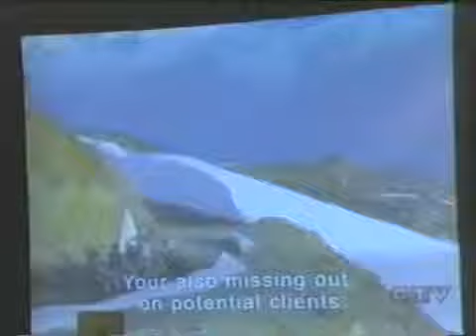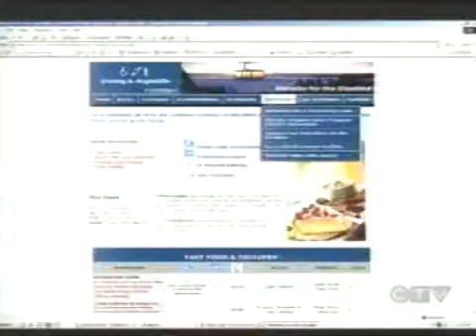Hugh Tollett Award Coverage on CTV News Prime Time (Whistlerforthedisabled.com)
Hello this is a video of Hugh Tollett from Whistler for the Disabled Society who won a BC Provincial Award from BC Rehab for creating the first Accessible Website in Canada.  He set a high standard for others to follow well done Hugh and received some great recognition as far away as China in the Media and from various MLA's in BC along with becoming the Official Website for Whistler's Accessibility and Accessible Tourism on the "2010 Vancouver Olympics and Paralympics" (VANOC) website.